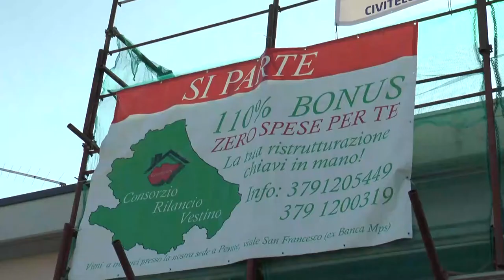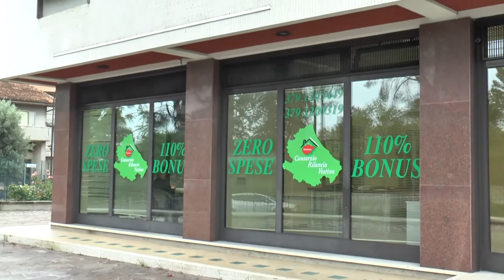Consorzio Rilancio Vestino. Approvato il bilancio 2020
Il Consorzio Rilancio Vestino a meno di un anno dalla sua costituzione approva favorevolmente il bilancio di esercizio 2020. Nato per dare aiuto ai cittadini riguardo l'attuazione dell'eco e sisma bonus, il consorzio sta diventando una risorsa importante per le imprese del settore in crisi negli ultimi anni